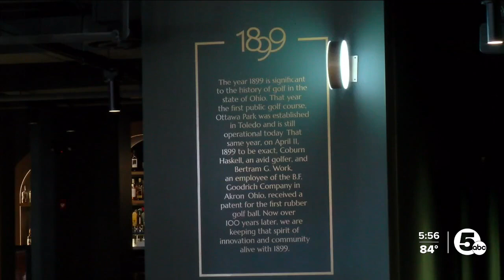Pickleball facility opening in former Beachwood store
"Pickle and Chill" pickleball facility opening in former Stein Mart department store on Chagrin Boulevard in Beachwood this fall.